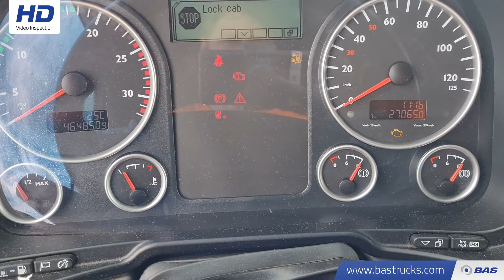70143584 MAN TGX